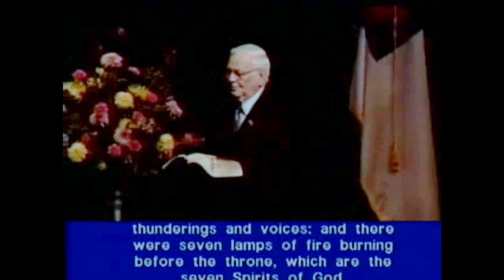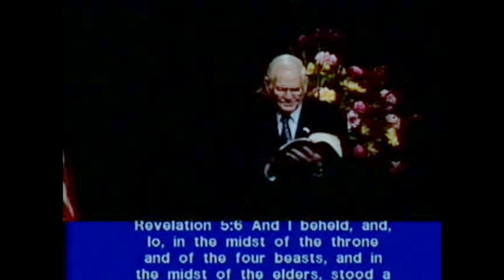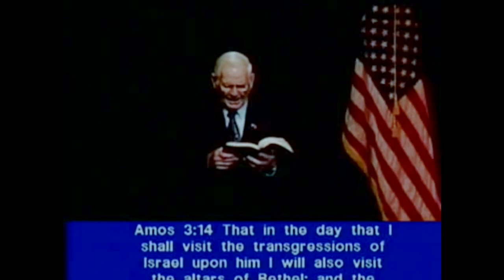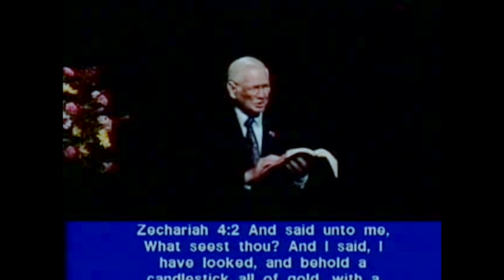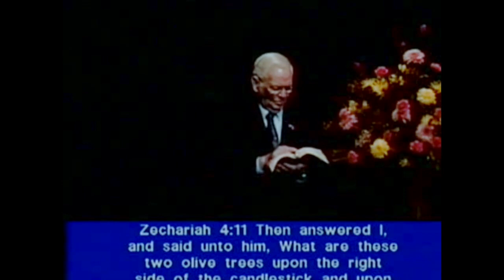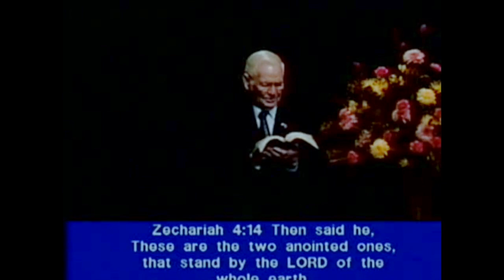Voice of YAH